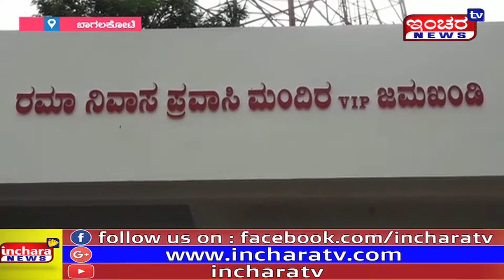ಪ್ರವಾಸಿ ಮಂದಿರದ ಕಟ್ಟಡ ಉದ್ಘಾಟನಾ ಸಮಾರಂಭ